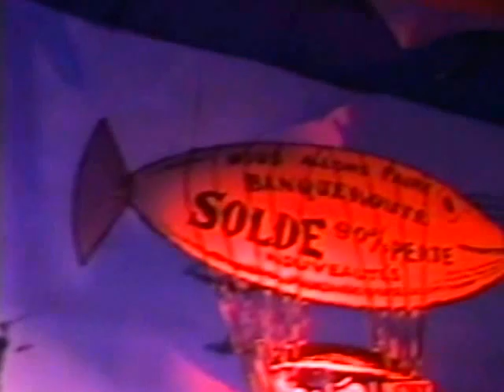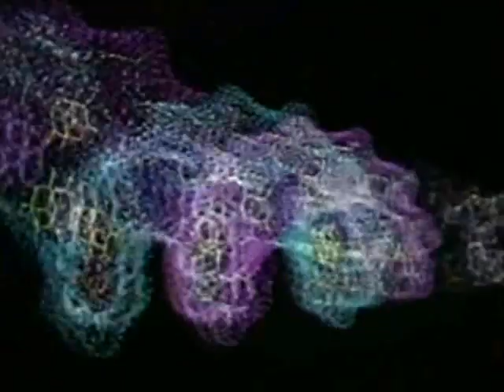Vintage 1992 Epcot Center Horizons Dark Ride Extinct Vintage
Horizons was the name of a dark ride attraction at Epcot (then known as EPCOT Center).The attraction used Disney's Omnimover conveyance system, which took guests past show scenes depicting visions of the future
Disney Dark Ride